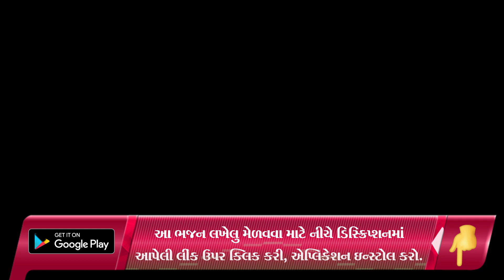નવરંગી અંબેમાં ની ચુંદડી ( ગરબો ) | New Gujarati Garba 2021 | shiv shakti official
Rameshwari mahila mandal,
bhajan mandal,
ritaba kirtan,
bhajan,
mataji garba 2021,
new garba 2021,
new kirtan,
new satsang,
krishna bhajan,
brahmani mata mahila mandal,
shiv shakti officia,
નવરંગી અંબેમાં ની ચુંદડી,

satsang mandal,
satsang mandal bhajan,
satsang mandali,

જય માતાજી